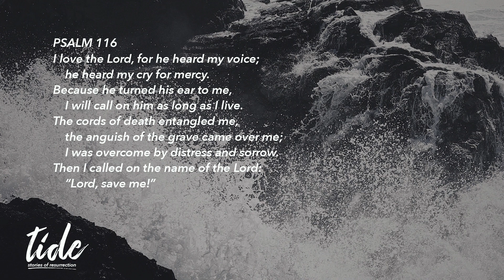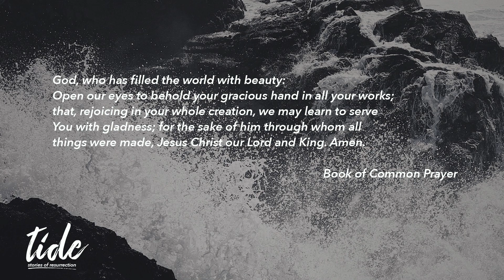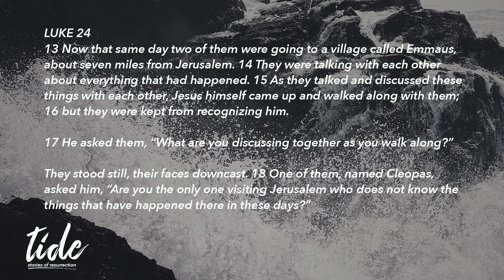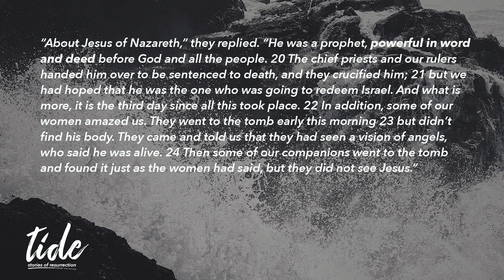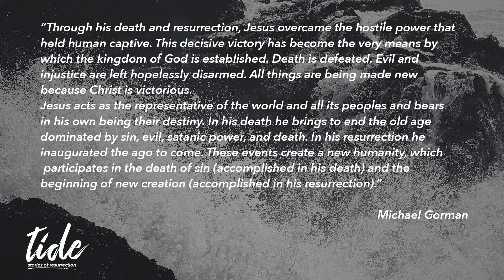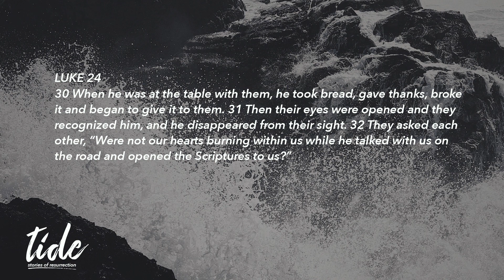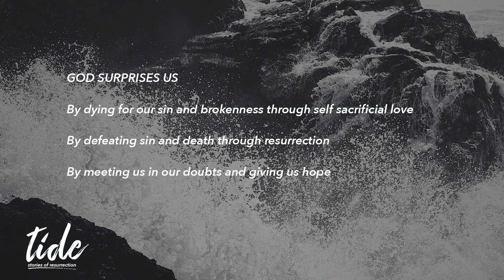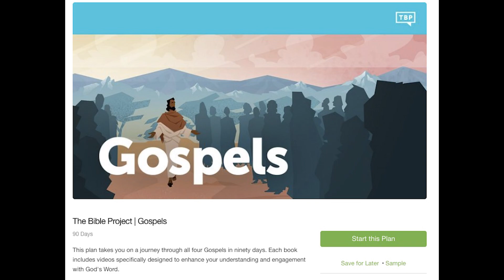Praxis Online Liturgy - Sunday, April 26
Join us for our online liturgy, filled with music, the psalms and teaching from week 2 of our series TIDE.